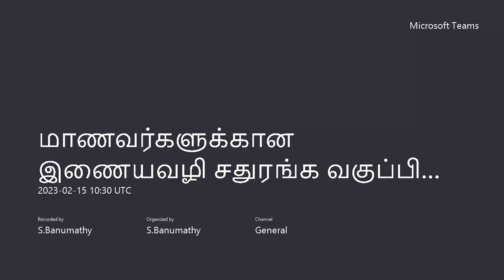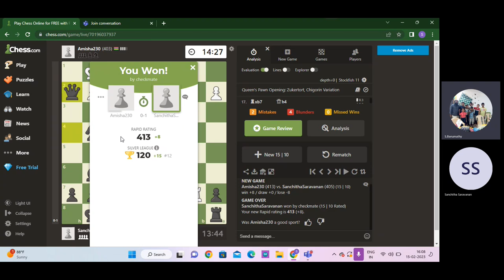sanchitha saravanan (bangalore) vs amisha (indonesia)My student sanchu checkmates amisha.15/02/23.